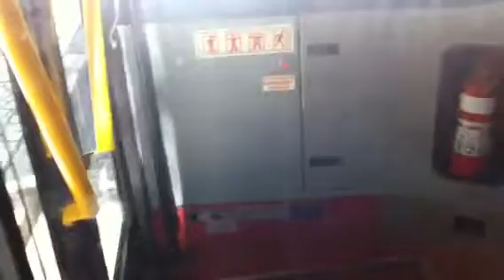Brisbane city loop part 4